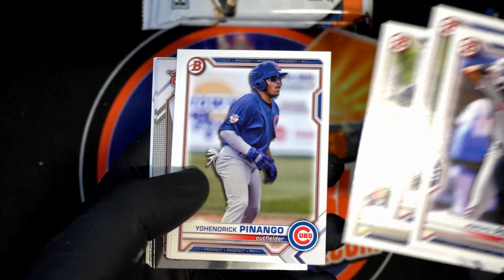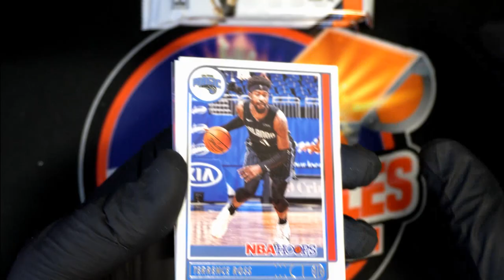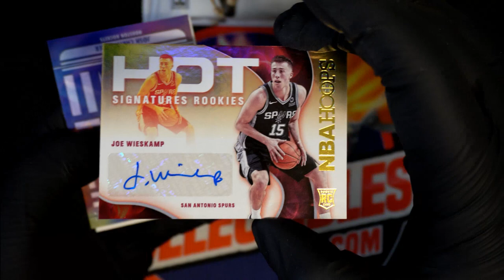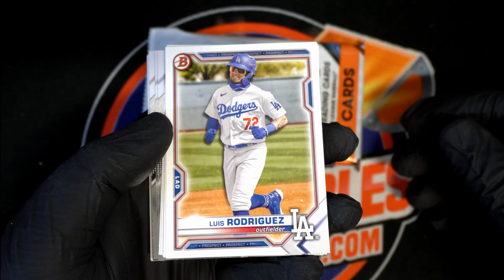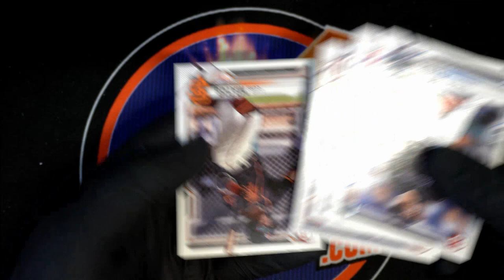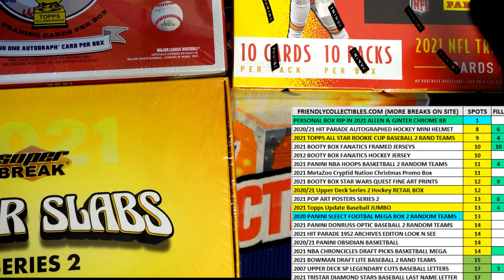PACK RIPS TAYLOR C KYLE D ROBERT W